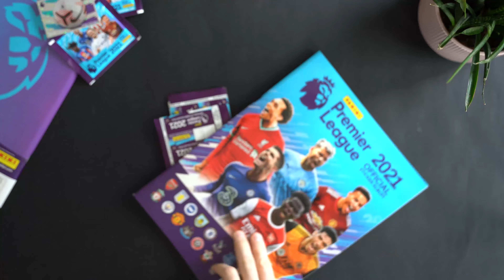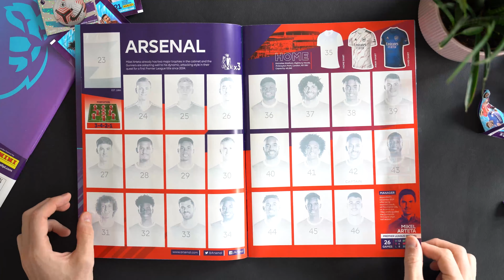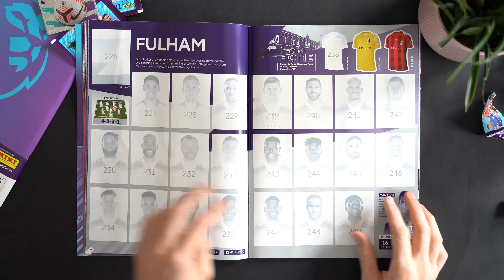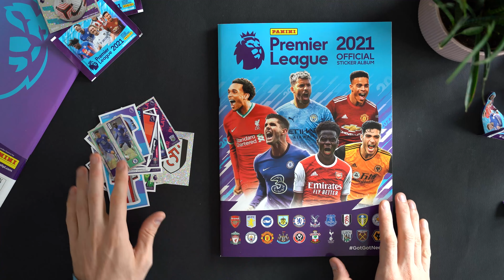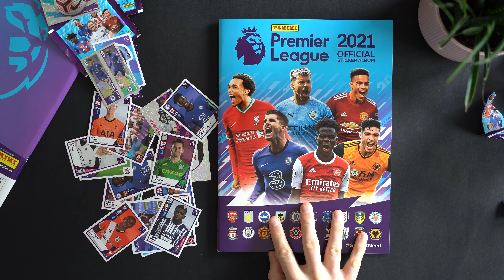EXCLUSIVE FIRST LOOK! THE BRAND NEW PREMIER LEAGUE 2021 STICKER COLLECTION - ALBUM REVEAL!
Take a look through the brand new 2021 Premier League Sticker Collection!